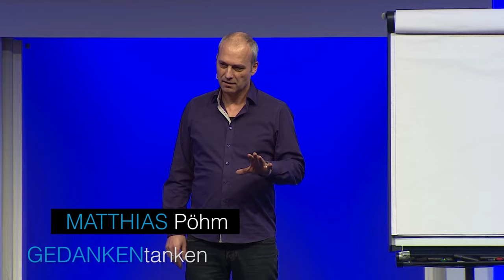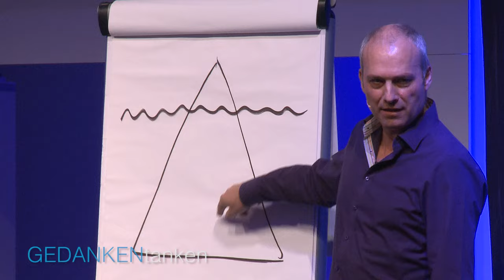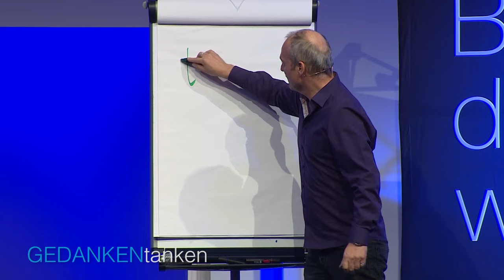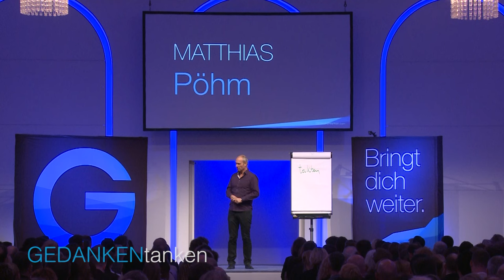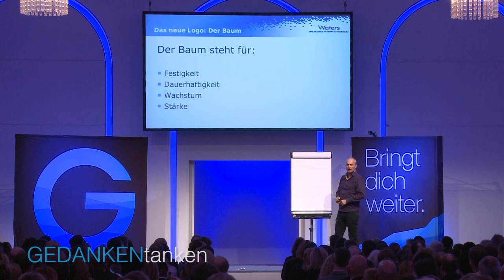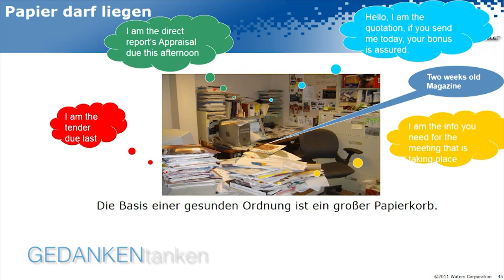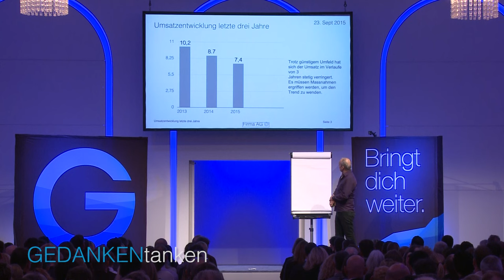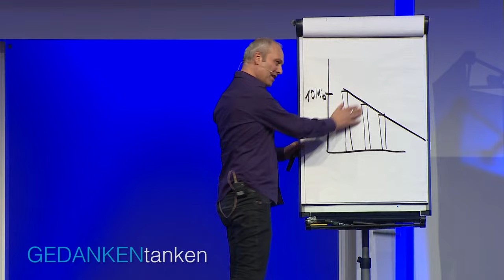So präsentiert ein Profi // Matthias Pöhm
Du willst unsere Top Speaker*innen live erleben? Dann sichere dir jetzt dein Ticket für das größte Festival für Selbstverwirklichung! Das Greator Festival 2022 wird intensiver als alles, was wir bisher erlebt haben. Denn das letzte Jahr hat uns gezeigt: In uns steckt viel mehr, als wir dachten! Denn ist an der Zeit, unsere Veränderung zu feiern – Und zwar alle zusammen. Live in Köln! celebratechange 💙

Manchmal lösen gerade die Misserfolge im Leben große Karrieren aus. So auch bei Matthias Pöhm. Als er in einer Mitarbeiterversammlung spontan aufgefordert wurde, zum Thema „Personalvertretung“ zu referieren und dabei krachend unterging, fasste er den Entschluss: Das passiert mir nie wieder!

▶️ Erhalte im kostenlosen Webinar einen exklusiven Einblick in die Methoden, Tools und Strategien, die einen erfolgreichen Coach ausmachen.

Und heute? Ist Pöhm einer der gefragtesten Rhetorik- und Schlagfertigkeitstrainer im deutschsprachigen Raum. Er hat erfolgreich Bücher zum Thema verfasst und hält unzählige Vorträge und Workshops für Firmen und Seminarteilnehmer.

Erfahren Sie von Matthias Pöhm, wie Sie ganz ohne Powerpoint & Co. einen starken Auftritt hinlegen, wenn es darauf ankommt.

Dein Mindset für Glück und Erfolg
Das GEDANKENtanken Basisseminar

Verpasse kein GEDANKENtanken Video mehr und lasse dich von deutschen Top-Speakern motivieren und inspirieren.